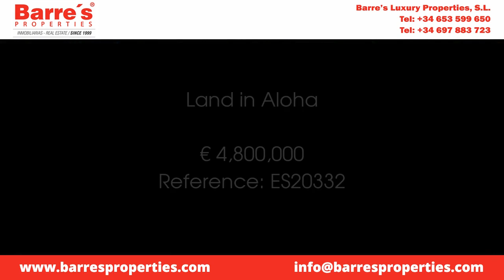Land in Aloha Price 4800000 Ref ES20332